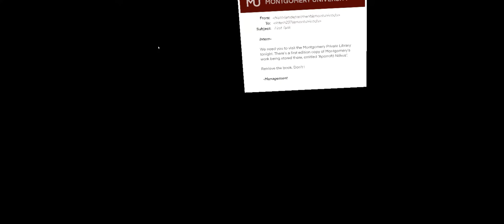Hush Virtual Reality Escape Room (Unity HDRP)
Professional-level 3D Unity virtual reality escape room using the Unity XR Interaction Toolkit in 15 weeks. Player has to solve puzzles to find the key to escape Dr. Montgomery's haunted library. Design includes rotating tile, hidden book, candle, and Ouija board puzzles.